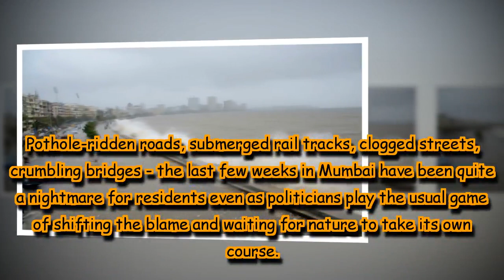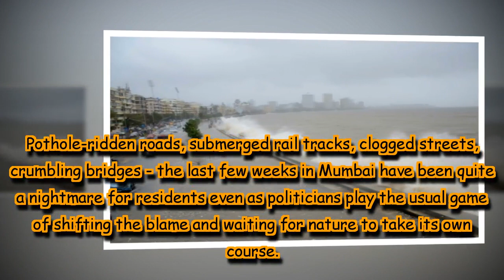Mumbai rains live updates: Wet start to week as city gears up for more showers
The weekend may have provided respite to locals from crumbling civic services but the grind begins again under a dark and gloomy Mumbai sky.